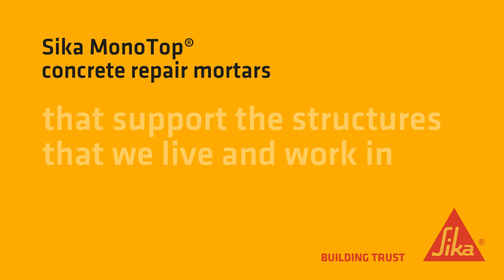Sika Monotop Animation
For decades, Sika MonoTop® has been used on many refurbishment projects around the world from football stadiums, to bridges supporting our infrastructure through to  tunnels and the buildings in which we live and work.

Given the huge amount of concrete structures that surround us day to day it easy to take concrete for granted and how it enables us to live the lives we do in our evolving urban landscapes. Just like us – concrete needs to be maintained – it is affected by the stresses and strains of everyday life.

Refurbishment of buildings and infrastructure in construction is an important process – it helps us to provide a sustainable approach to building – prolonging the life of a structure and preventing demolition and reconstruction. The choice of the appropriate rehabilitation strategy can also significantly improve the overall performance of a structure.